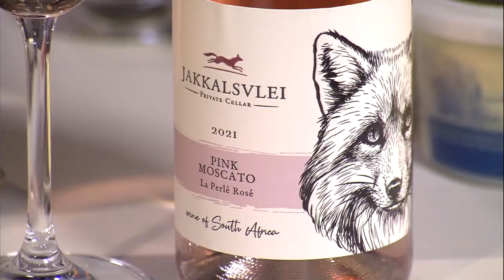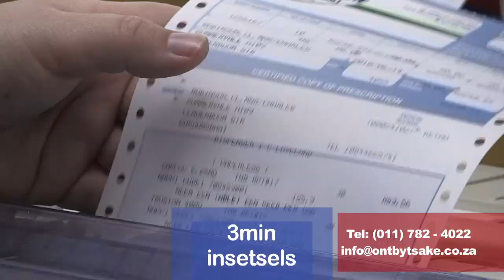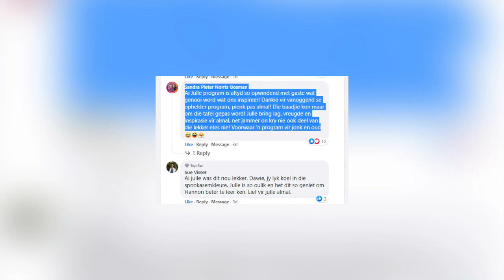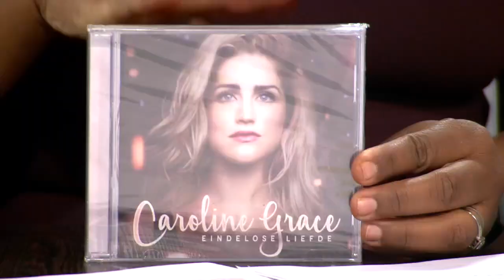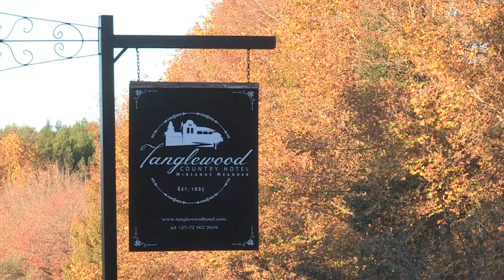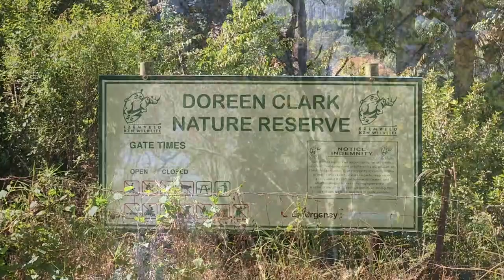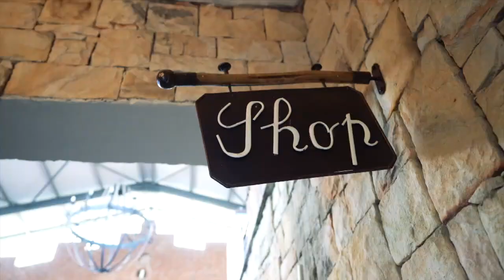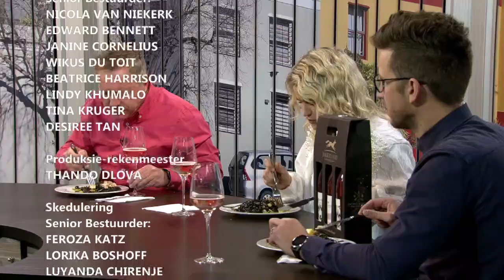Ontbytsake 2021/05/28 EPS 979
Ons kuier saam met die talentvolle Caroline Grace en loer in by besighede in die Middelande & Hilton omgewing.